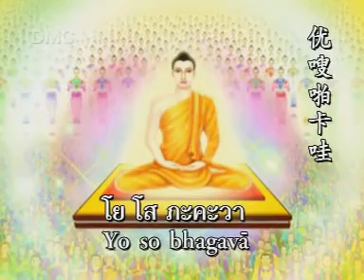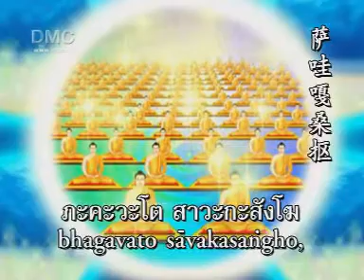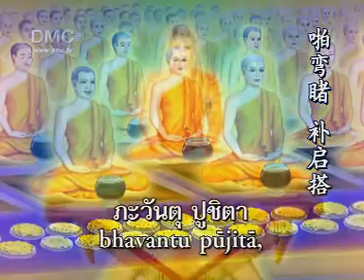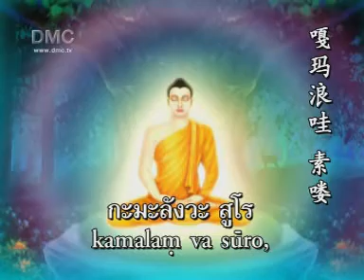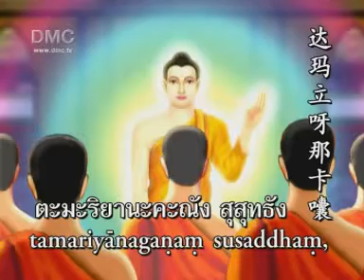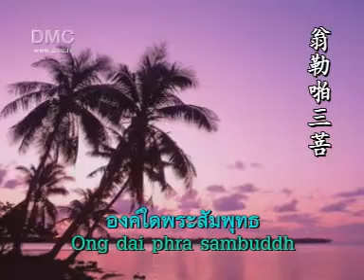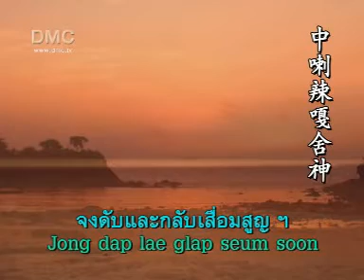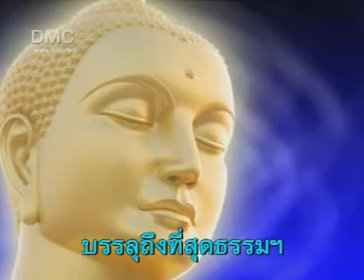บทสวดสรรเสริญ